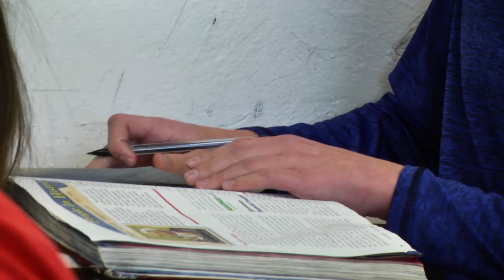Kentucky Youth Assembly